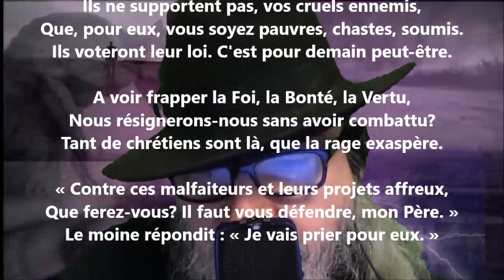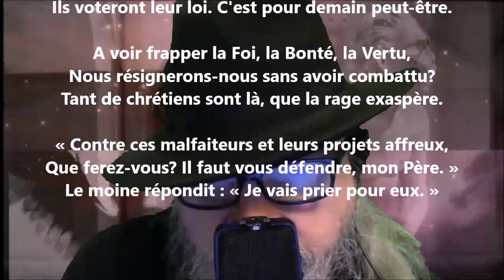La réponse du moine - François Coppée lu par Yvon Jean